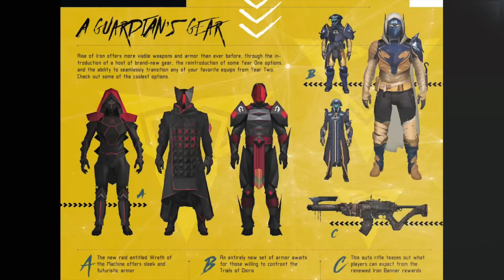Destiny | Rise Of Iron: 385 de Luz, Nuevo modo de Crisol, Khvostov exótica y más !!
Las donaciones no son esperadas, pero si agradecidas ^^ (Todo lo que se done va destinado para mejorar el contenido del canal)

Mi ID de PSN: Ian_SR_LPGC

Pagina donde encontraréis bastante información (Utíl) y referencia a Youtubers, Streams y Clanes: